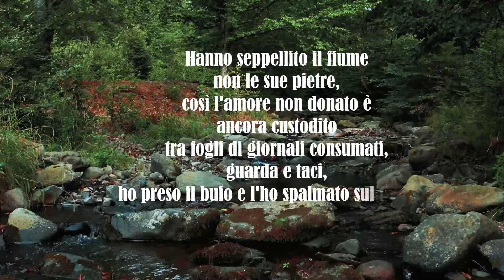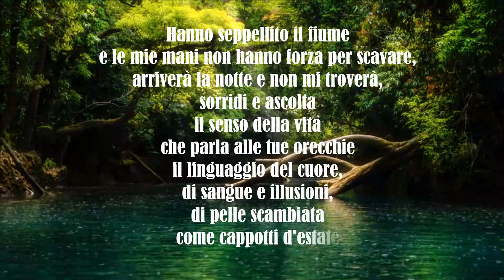HANNO SEPPELLITO IL FIUME. ENTERRARON EL RIO. POESIA DI FABIOLA MURRI.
"Hanno seppellito il fiume", è una poesia di Fabiola Murri, tratta dal suo libro: "Altre menzogne". Io ho avuto il piacere di tradurla, leggerla e metterla in formato audiovisuale.